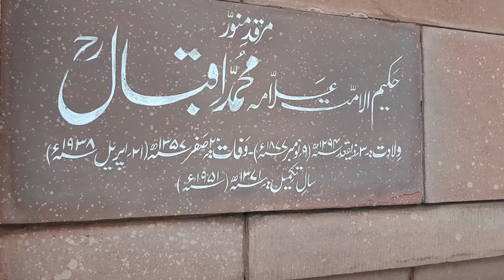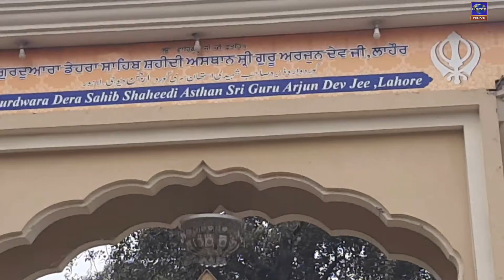Badshahi Mosque & Shahi Qila Vlog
Visit to Badshahi Mosque and Shahi Qila